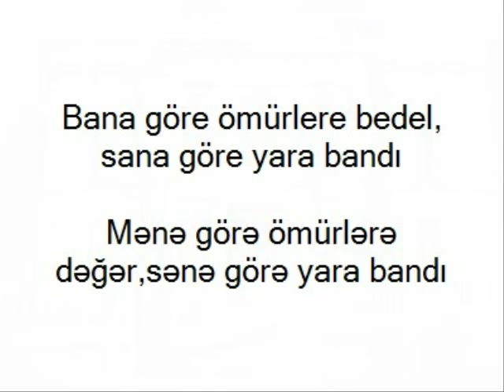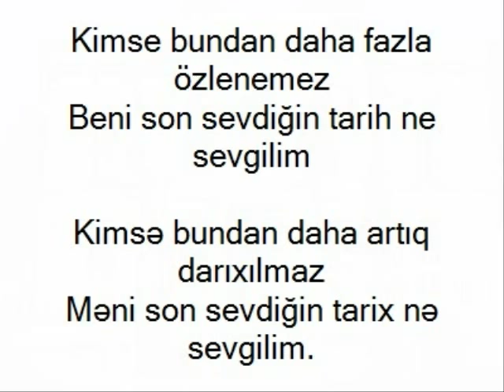Sarkilarla azerice ogren.Soner Sarikabadayi-Yara bandi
Sarkilarla azerice ogren.Ogrenmenin en eglenceli ve kolay yolu.